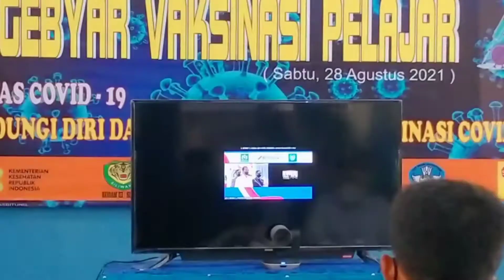Vaksinasi Kolaborasi Kebangsaan - Gebyar Vaksinasi Pelajar - Video Conference dengan Presiden Jokowi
Video Conference antara Presiden Jokowi dengan beberapa Pangdam di Jawa Barat dan Banten dalam rangka vaksinasi Kolaborasi Kebangsaan, gebyar vaksinasi pelajar. Untuk Kabupaten Lebak, kegiatan dipusatkan di SMPN 2 Rangkasbitung